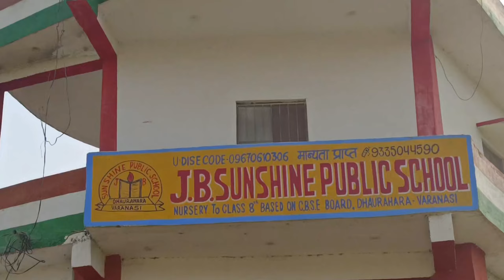Jalwa Tera Jalwa 26 January Special Teddy Bear Dance Performance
Query...

Ba-adab ba-adab
Hoshiyar, hoshiyar, hoshiyar

Ba-adab ba-adab
Thaam lo dil ko sab
Ye zameen choom kar
Sab kaho jhoom kar

Aye vatan, aye vatan
Jaan-e-jaan jaan-e-man
Ye sama yeh bahaar
Dil fidaa jaan nisaar

Jalwa tera jalwa
Tauba meri tauba

Meri nigaahein karti hai
Tere kadmo pe sajda
Jalwa tera jalwa jalwa
Ho tera jalwa jalwa

Jalwa tera jalwa
Tauba meri tauba
Nach ghughiye ni tainu pappa deyaange
Kacha nai tainu pakka deyaange
Rijh di daal vich pakaa deyaange
Dudh di kheer naal lipaa deyaange
Roti poori nahi chappa deyaange
Gol gol gol gol kappa deyaange

Ho oo oo
Ho oo oo
Jism tera sone ka heere moti laal jade hai
Are jism tera sone ka heere moti laal jade hai
Tere dar pe hum sab tere pehredaar khade hai
Hmm main hu fauji tu manmauji
Main hoon fauji are tu manmauji
Khoob mile diwane do ji khoob mile diwane
Is mitti ke saath jude hain
Farz, mohabbat, roti, roji

Dil ke andar ishq ka jazba

Gulshan gulshan, sehra sehra
Mehfil mehfil, saahil saahil
Basti basti, masti masti
Zulf mein baadal, jalwa jalwa
Aankh mein kaja,l oye kya kehna
Phool sa mukhda, jalwa jalwa
Chaand ka tukda, oye kya kehna
Chehra kitaabi, oye kya kehna
Honth gulabi, oye kya kehna
Chaal sharabi, oye kya kehna
Thaath nawabi, oye kya kehna

Koi farishta ya banda
Sabki zubaan pe tera charcha
Jalwa tera jalwa, tauba meri tauba
credit song :-
Song – Aye Watan Aye Watan
Singer – Sukhwinder Singh, Udit Narayan
Lyrics – Anand Bakshi
Music – Sukhwinder Singh